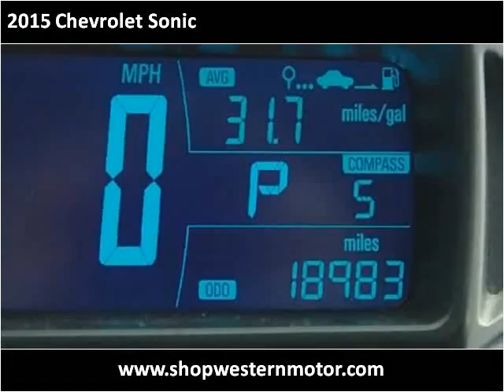2015 Chevrolet Sonic Used Cars Garden City KS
This 2015 Chevrolet Sonic is available from Western Motor Buick / GMC .